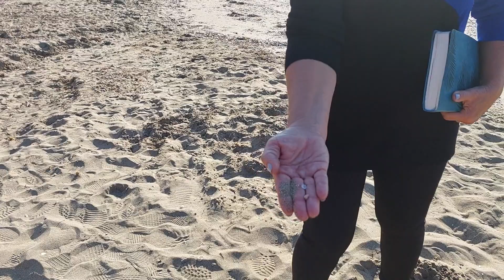Vlog #5: "Hidden Treasures" - Treasures From the Mediterranean Sea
Taken from Isaiah 45:3 "I will give you hidden treasures, riches stored in secret places, so that you may know that I am the Lord, the God of Israel, who summons you by name."